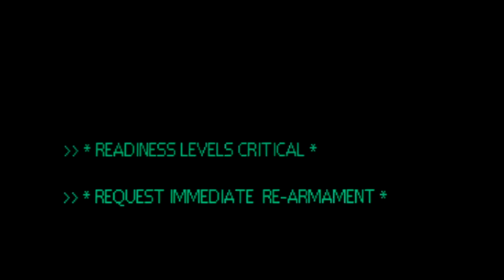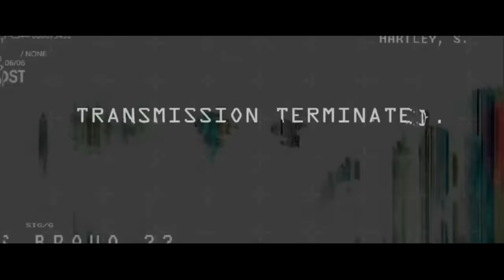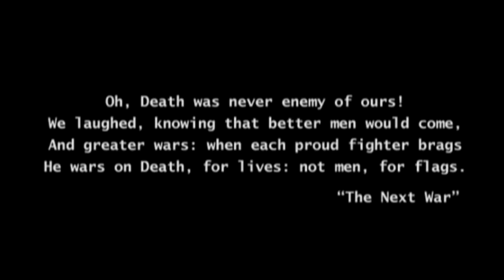Halo Universe - The Movie 2016 (LIVE ACTION)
This is a live action film showcasing the events of the Great War from the Halo saga. When putting this movie together, I tried to stay away from taking any Live footage from the other halo based movies. Forward Unto Dawn, Nightfall, The Fallen, HellJumper, etc. 90% of the movie is made up of Live footage, but there are a few small clips that are Cutscenes from the Halo games. Movie Trailers are not all in chronological order, since I had to work with what I could find, and still give this film some sort of storyline. Over all as a Halo Fan I say it flows together really nice. I also understand that there are a few clips throughout this video that show scenes from non halo related films. I did not purposely place them into this video, they were already part of those clips when I got them. However, since I loved how those clips flowed together, and that it would have taken myself several hours to remove them I decided to keep them in. Enjoy!!!

P.S. I originally put this video together for my own enjoyment. If you have a problem with this video or are upset with it in any way, "I DON'T CARE". I did not upload this video for views, just to share so others can enjoy.